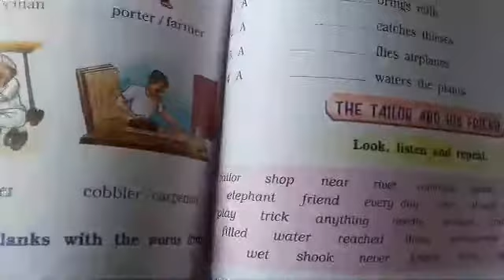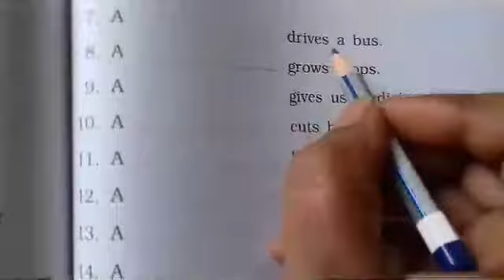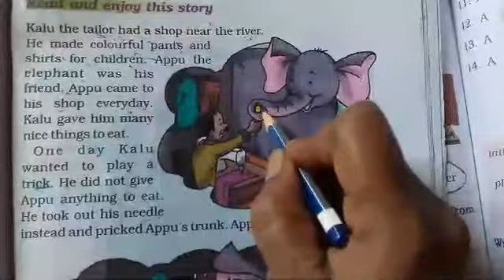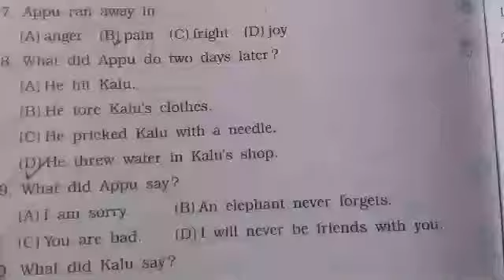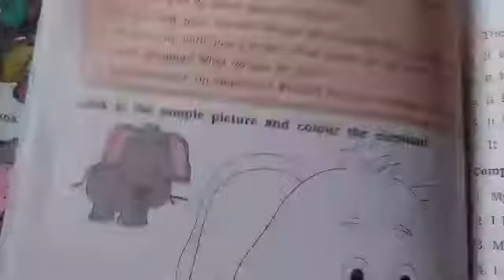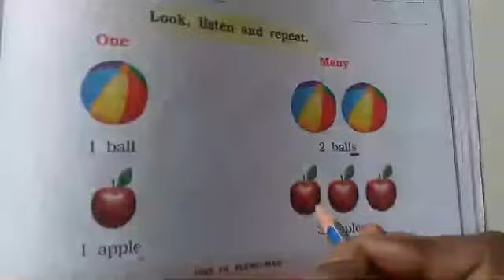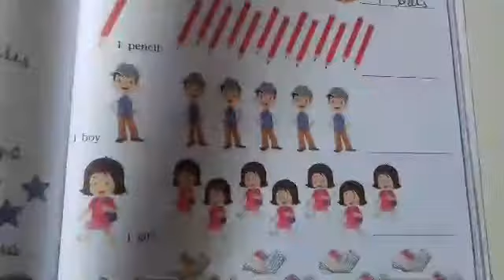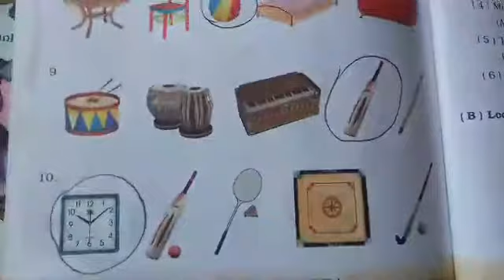Std : 1☺ Marigold☺Unit 10 story: the tailor and his friend ☺with exercise ☺Maniba English Academy